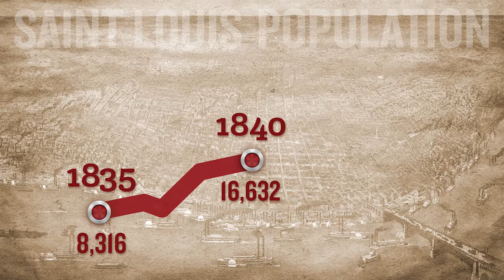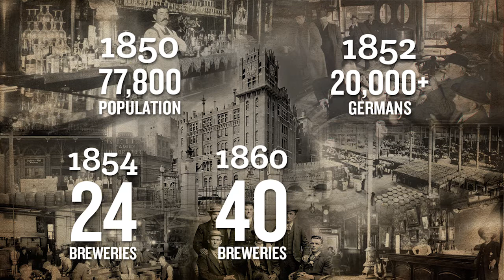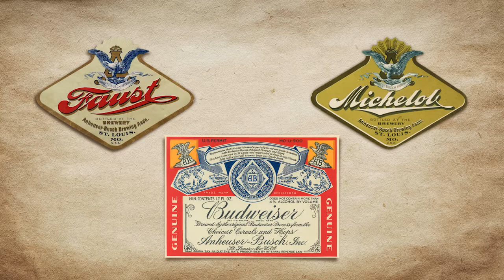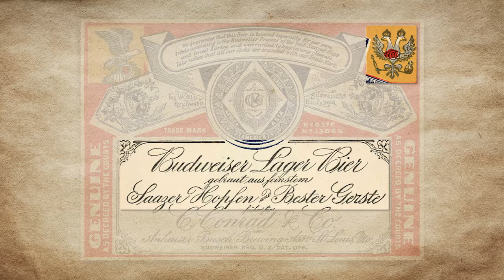ICA SBA 17: Tracy Lauer, Historian & Chief Storyteller at Budweiser (Anheuser-Busch)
Tracy Lauer, historian and manager of archives at Budweiser (Anheuser-Busch) in St Louis, USA, talks about the brewery giant’s use of historical material. And how her boss told her to put “Chief Storyteller” on her business card.

A presentation from the the ICA SBA 17 conference in Stockholm in April 2017.

Still photo: Linus Sundahl-Djerf
Video production: Videomaskinen